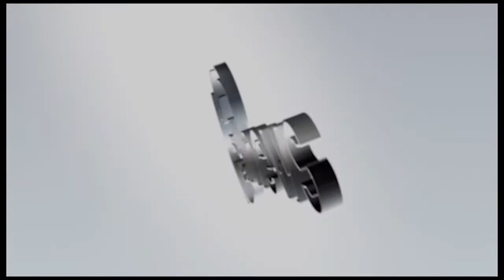Iroyin Ni Ede YorubaNews Akojopo Koko Iroyin Ti Opin Ose July 4, 2020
Major news round-up in Yoruba Language for the week ended,  July 4, 2020.